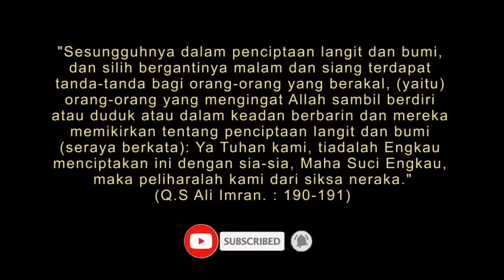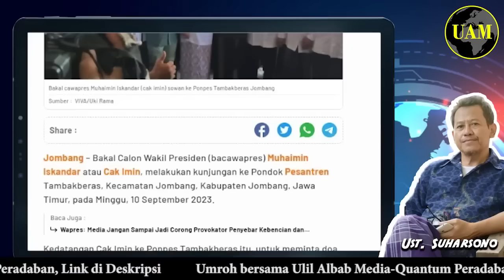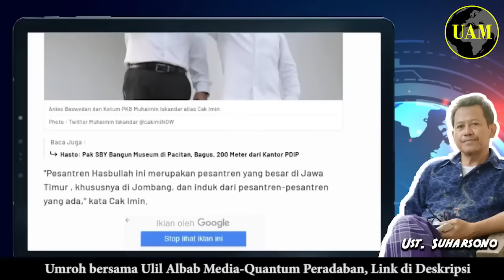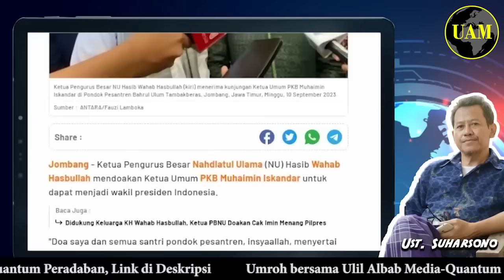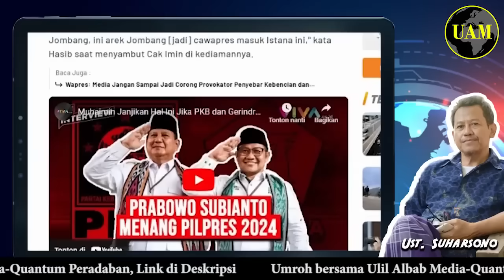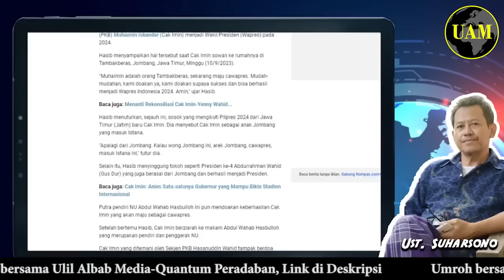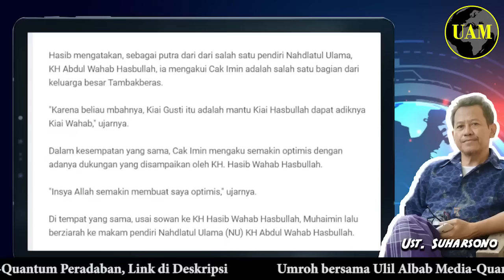NU Satu Suara...!! Ketua PBNU Doakan Cak Imin Jadi Wakil Presiden; Tantang Yahya Staquf...?!